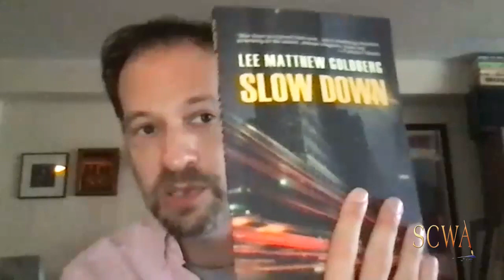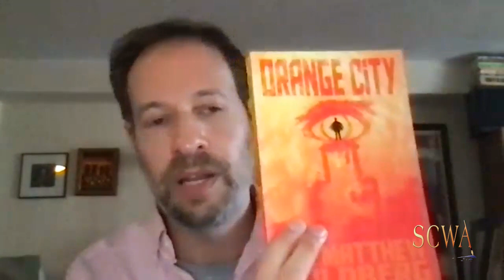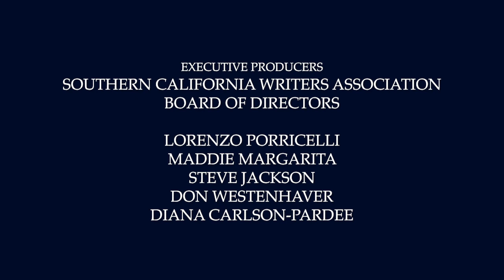SCWA Featured Speaker/Lee Matthew Goldberg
Topic: Writing A Believable Unreliable Narrator - Or Not!

Love narrators who can't be trusted? Want to learn the secrets of writing relatable unreliable narrators?

Lee Matthew Goldberg is the author of eight novels including THE ANCESTOR and THE MENTOR, currently in development as a film of his original script, and the YA series RUNAWAY TRAIN. He has been published in multiple languages and nominated for the Prix du Polar. STALKER STALKED will be out in Fall ’21.

Lee's pilots and screenplays have been finalists in Script Pipeline, Book Pipeline, Stage 32, We Screenplay, the New York Screenplay, Screencraft, and the Hollywood Screenplay contests. He is the co-curator of The Guerrilla Lit Reading Series and lives in New York City.
For more information about Lee and his books visit his website at LeeMatthewGoldberg.com